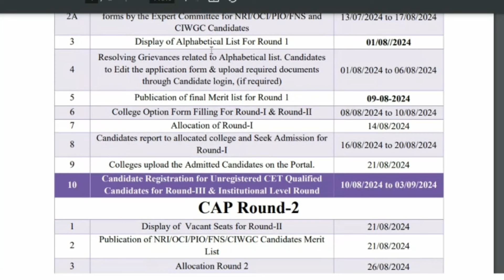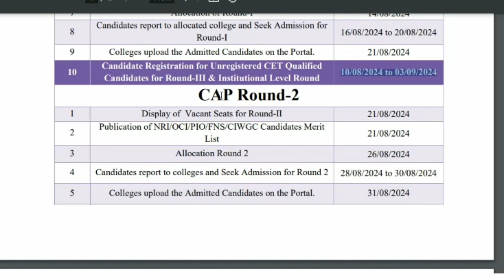BED cap 2 दुसरा राउंड वेळापत्रक | bed cap 2nd round date | bed cap round todays update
BED cap पुढचा कॅप राउंड कधी सुरु होणार ? | bed cap 2nd round date | bed cap round todays update | bed cap पुढची प्रोसेस  bed college option form | bed cap round todays update